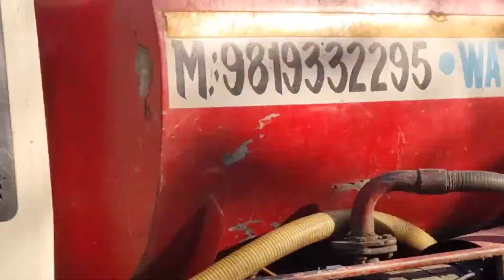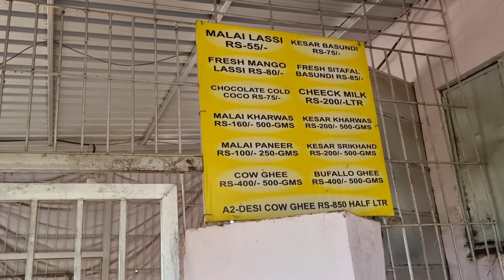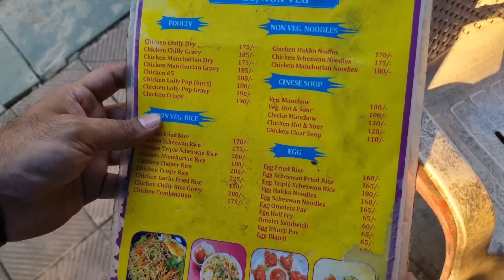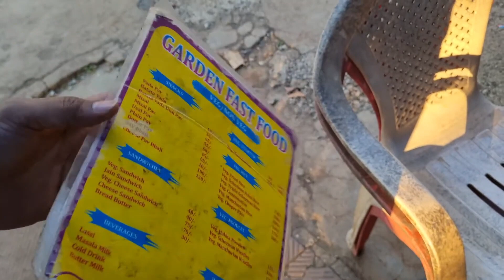Chota kashmir Aarey Goregaon!